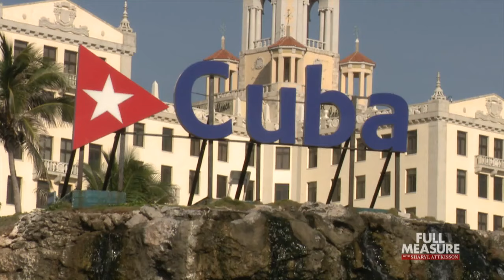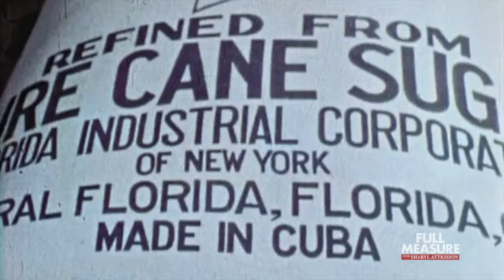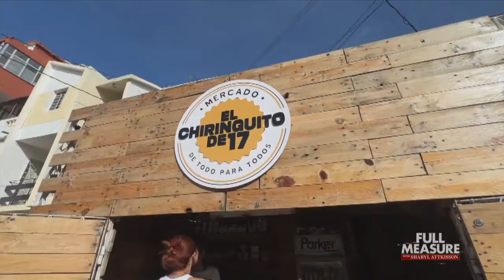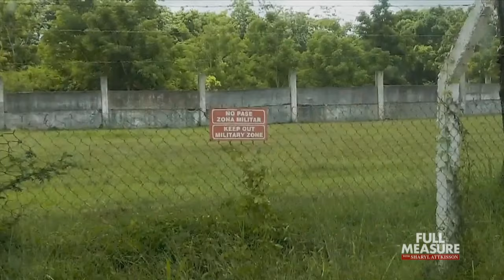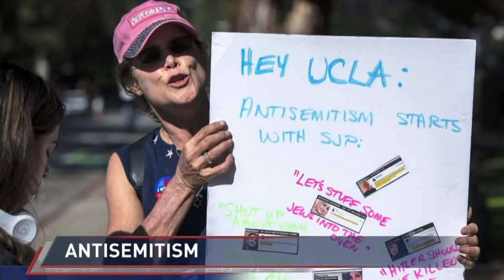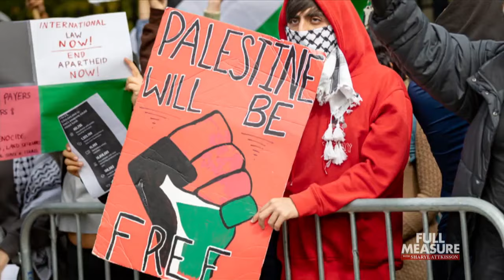Full Measure: November 19, 2023 - Cuba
The Middle East is the focus of American and international concerns, with a war that's threatening to expand. But the U.S. has to simultaneously keep eyes wide open on a number of fronts. That includes our closest adversary by proximity: Cuba. As the U.S. continues to enforce a longstanding embargo against the communist nation, the UN General Assembly recently voted to condemn the restrictions. Meantime, cut off from the U.S., Cuba is strengthening ties with another nemesis: China. Our laws forbid Americans from visiting the island as tourists, and journalists require a visa from Cuba. We finally got approved for one after several years of trying. So today from Havana, we examine the rocky U.S.-Cuba relationship, and how that impacts where Cuba finds its support.